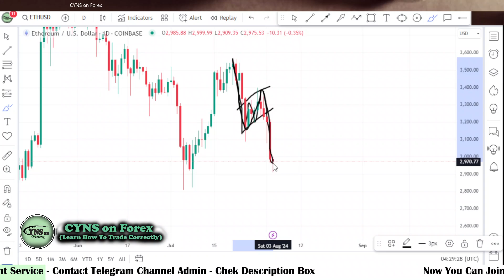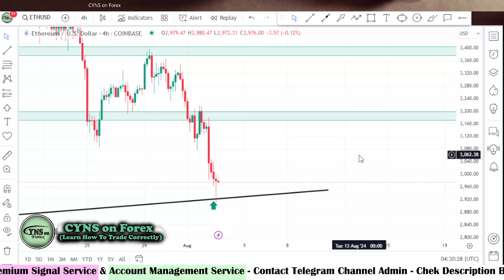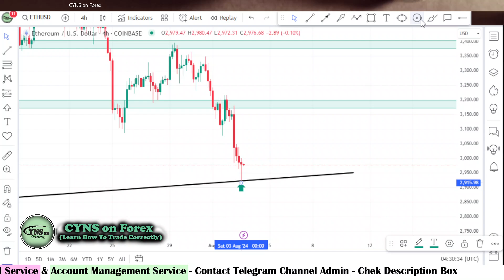ETHUSD | Crypto Daily Technical Analysis for 3rd August 2024 by CYNS on Forex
Hello Traders,
⭕ In this video includes - ( ETHUSD Daily Crypto Market Update for 3 August 2024 )
    ✅- Technical analysis on ETHUSD chart
    ✅- What is the next Opportunity on ETHUSD Market